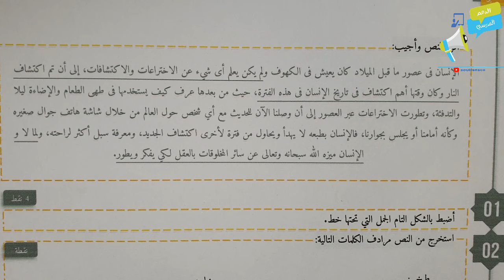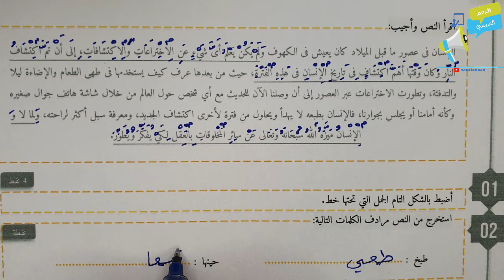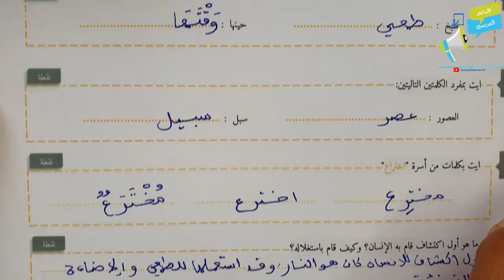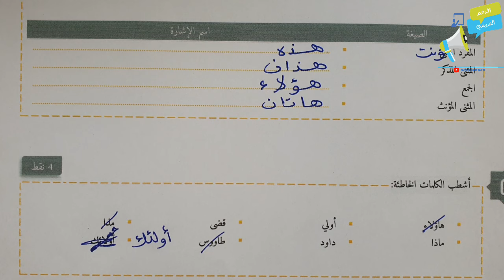فروض المستوى السادس ابتدائي الدورة الثانية |الفرض الثاني الدورة الثانية مادة اللغة العربية السادس ن2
السلام عليكم مرحبا بكم في مجموعة تلغرام الخاصة بفروض المستوى السادس ابتدائي
للتسجيل بالدعم الخاص المستوى السادس ابتدائي و الاستفادة من فروض الدورة الثانية المستوى السادس ابتدائي و التواصل مع الأستاذة الرجاء الاتصال بالرقم
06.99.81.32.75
أو اضغط على الرابط
فروض المستوى السادس ابتدائي الدورة الثانية |الفرض الثاني الدورة الثانية مادة اللغة العربية السادس